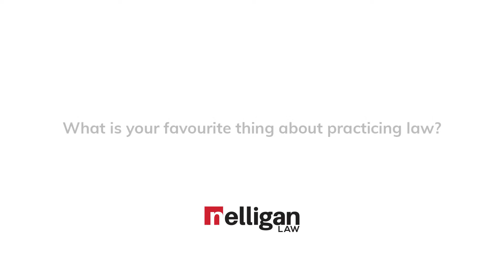Ottawa Employment Lawyer - Maya Fernandez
Maya’s practice includes advising unions, employees, and employers on labour and employment, administrative, constitutional, and human rights law.